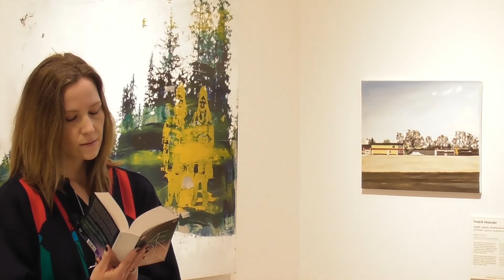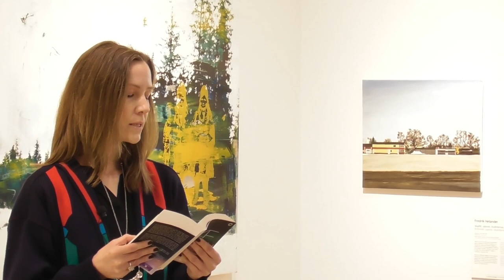Linnea Axelsson läser ur Ædnan under Uppsala Internationella Litteraturfestival.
Ædnan är gammal nordsamiska och betyder landet, marken och jorden. Linnea Axelssons epos berättar om två samiska familjer, vars öde speglar samernas moderna historia från 1900-talets början till vår tid. Skärva för skärva växer ett känslomässigt landskap fram, samtidigt som familjernas liv flätas samman med Sveriges koloniala politik. 2018 tilldelades Linnea Axelsson Augustpriset i skönlitteratur för det åttahundra sidor långa lyriska eposet. Linnea Axelsson gör sin läsning I museets samlingsutställning med verk av de samiska konstnärerna Britta Marakatt-Labba och Tomas Colbengtson.

Linnea Axelsson är född 1980 i Porjus, Norrbotten, men bor numera i Stockholm. Debutromanen Tvillingsmycket kom 2010.